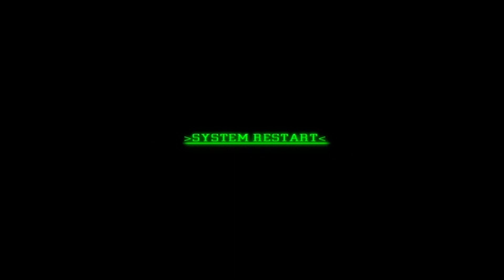Opening to Alien (US DVD, 1999)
No, I have not obtained the UK DVD of this film yet, and I most likely will not in the future.

DVD release date: June 1, 1999

1. FBI Warning - 0:02
2. TCFHE/DVD Menu - 0:20
3. Alien Legacy Promo - 1:02
4. THX - Broadway - 1:21
5. Beginning of Film - 1:43